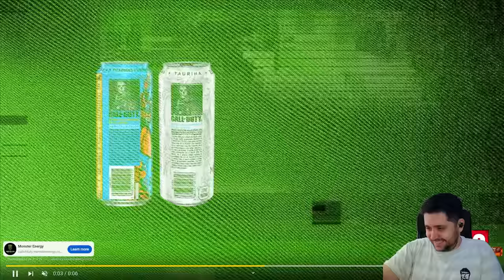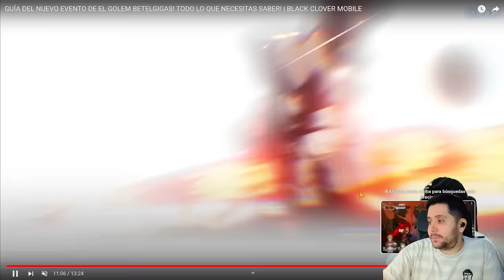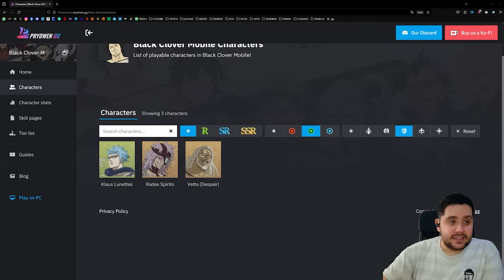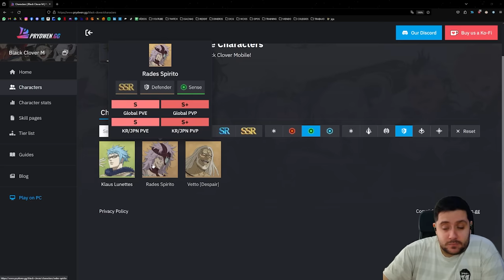PREPÁRATE DE ESTA FORMA PARA EL GOLEM BETELGIGAS! EL PRÓXIMO EVENTO DE BLACK CLOVER MOBILE